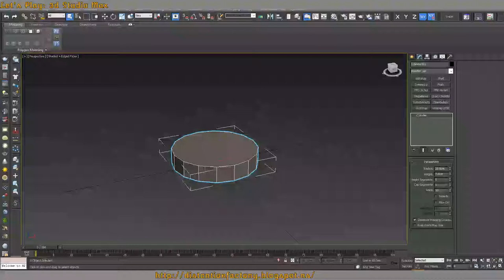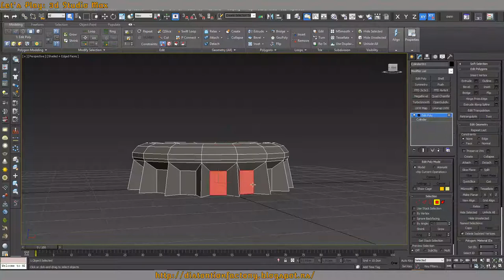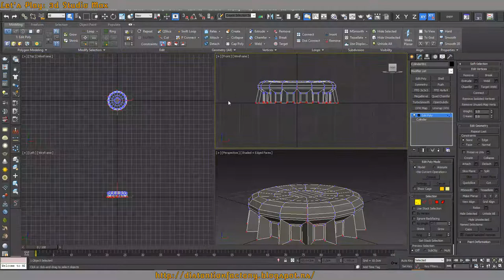Let's Play: 3d Studio Max - Tutorial - Simple Bottle Cap Modeling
A quick and relatively simple way to make a beer bottle cap